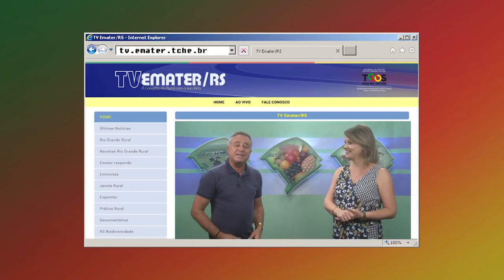Rio Grande Rural Chamada Edição Número 998